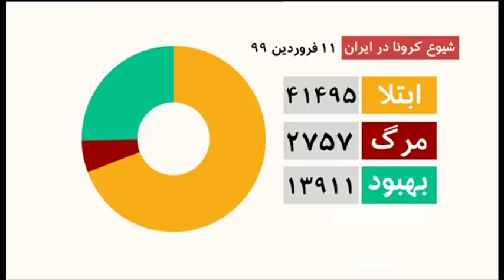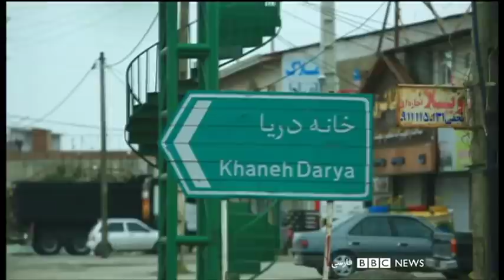اخبار صبح سه‌شنبه از چشم‌انداز بامدادی بی‌بی‌سی